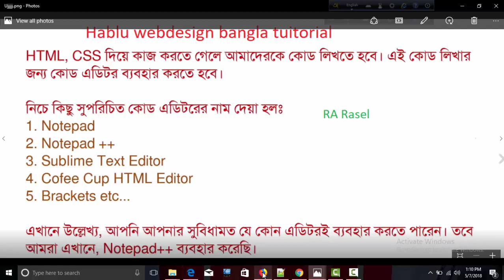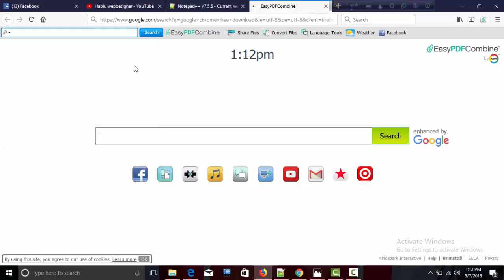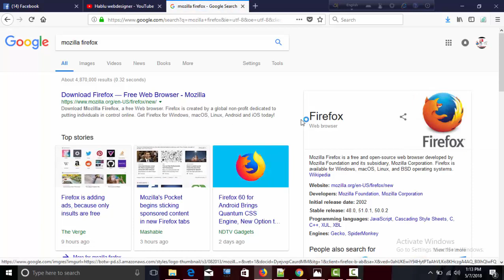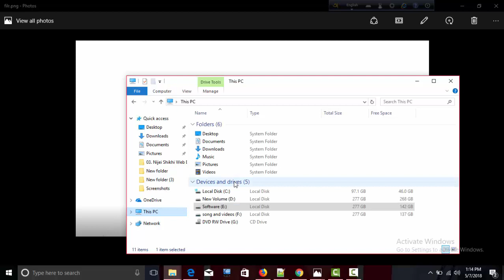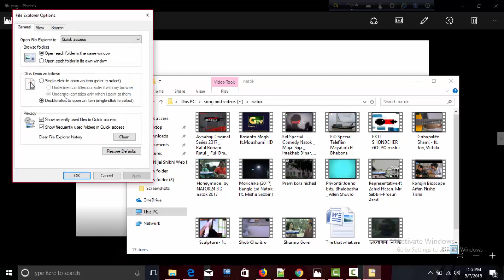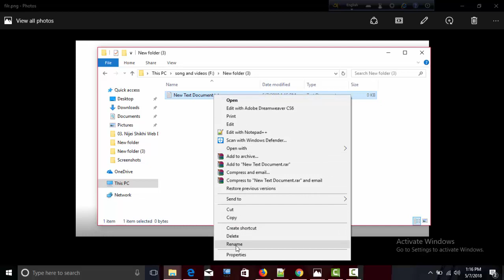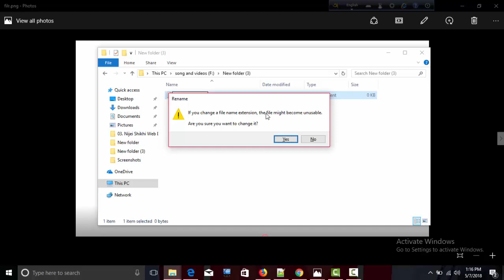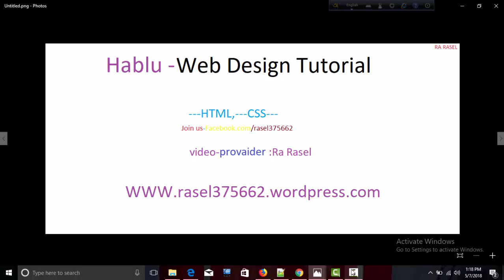ওয়েব ডিজাইন করে লাখ লাখ টাকা ইনকাম করুন। পাঠ ০3 Computer redy...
Web Design Bangla full tutorial. I am teaching you how to web design and what kind of job you can get in online. You can start your freelancing career after watching my tutorial . It is totally free and fully in bangla language. All of you are welcome to this course . Remember one thing : First Learn Then erase L and earn.